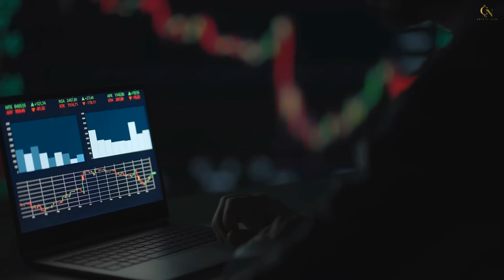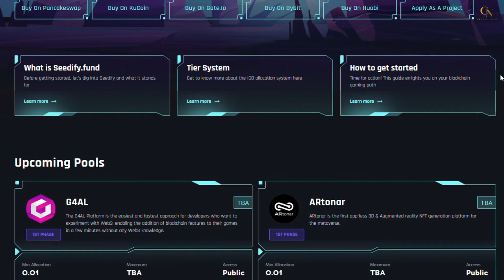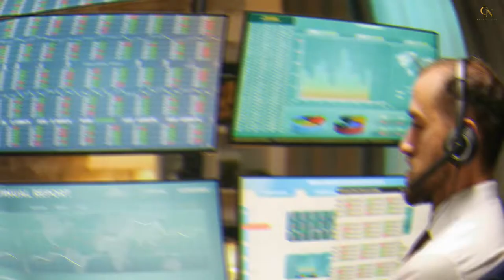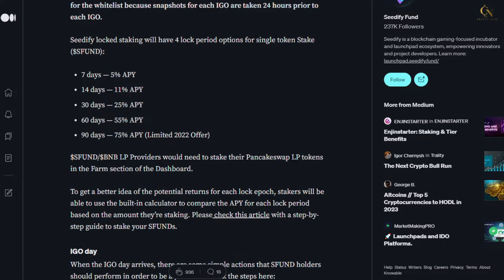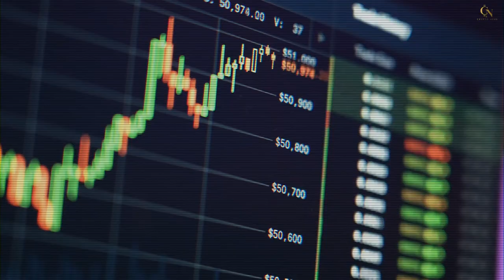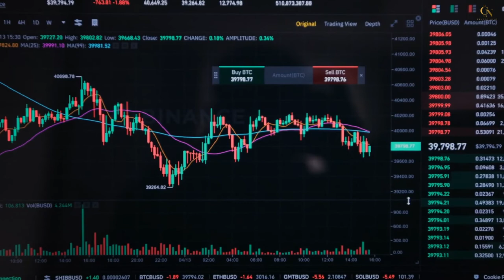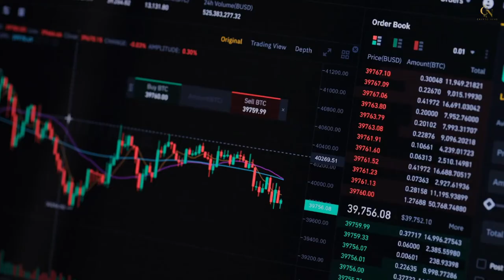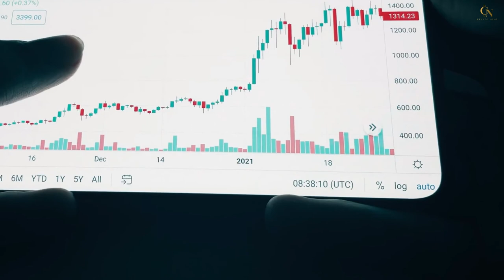What is Seedify Fund $SFUND EXPLAINED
The gaming sector has grown to become one of the most lucrative markets worldwide, including the cryptocurrency market. Several blockchain gaming initiatives, such as Decentraland (MANA) and Sandbox (SAND), have rapidly grown into large enterprises that are worth billions of dollars. Naturally, a large number of investors are seeking for the next big project to invest in, and a large number of business owners are looking for tools and direction to help their gaming endeavor achieve its full potential for expansion. Seedify.fund (SFUND), which is a blockchain gaming incubator and launchpad, is one initiative that is working to meet both of these criteria. The current price of an SFUND token is $4.78, and there are 24.5 million in circulation. This gives the cryptocurrency a total market capitalization of $117 million.